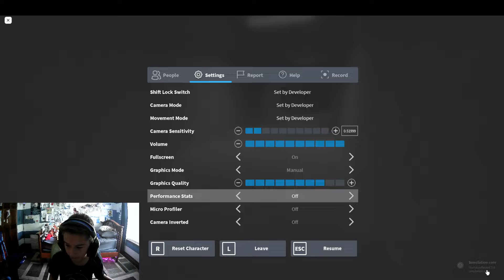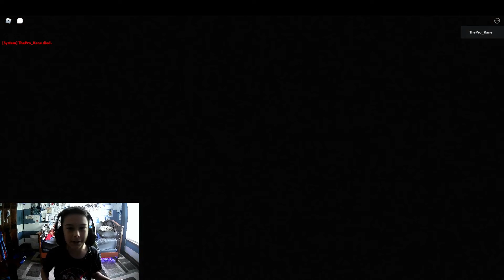Roblox's Most SCARY Backrooms Game😱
Roblox Apeirophobia
Like For Part 2 And Sub if You Like My Videos.